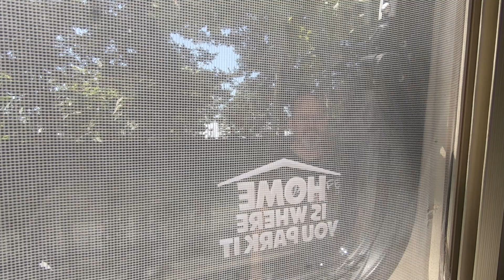Van Life Turkey | Finally we get some good news! [S6-E18]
Finally we get good news which means we are one step closer to continuing our Van Life adventure.  We find some seriously delicious food & if we stay longer in Turkey we may put on a lot of weight !!

If you would like to know more about the charity mentioned in this video check out

Travel vlog 308 | Istanbul   | Country 30/197